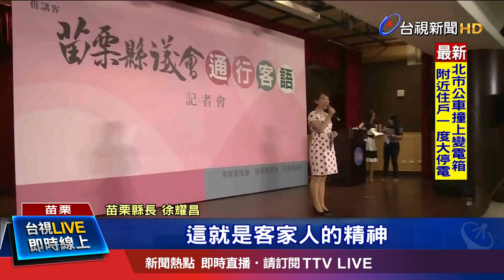苗栗縣議長建議 表態選總統要先通過"母語認證"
苗栗縣議會啟用客語同步翻譯系統，成為全國第一個提供客語同步翻譯的議會，卻意外引爆總統話題，議長鍾東錦建議，目前表態要選總統的人，都要通過母語認證，而苗栗縣長徐耀昌更加碼建議，民進黨總統大選，應該要推派蔡英文，除了她是客家人之外，更暗指，曾擔任過行政院長的賴清德，要和總統蔡英文拚選舉，哪有這種道理。